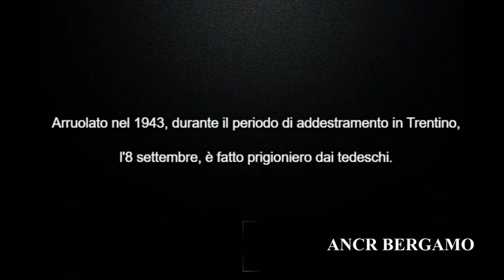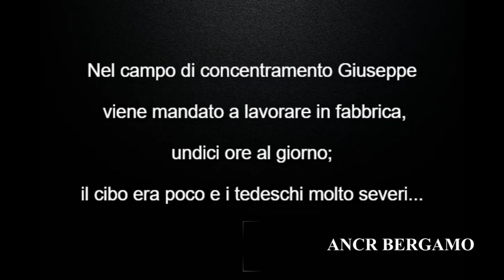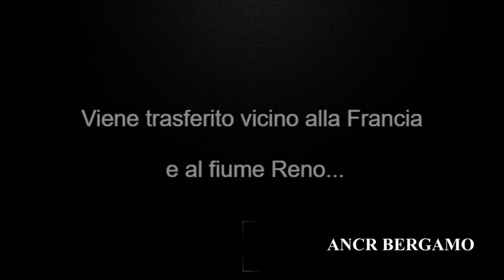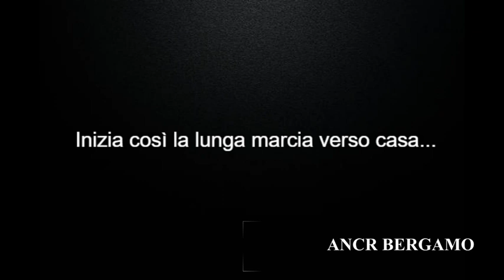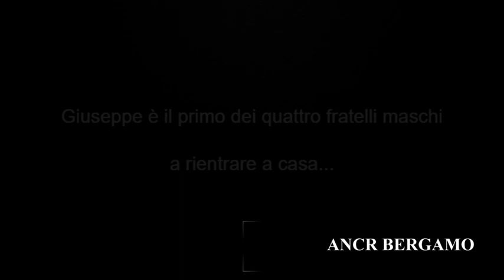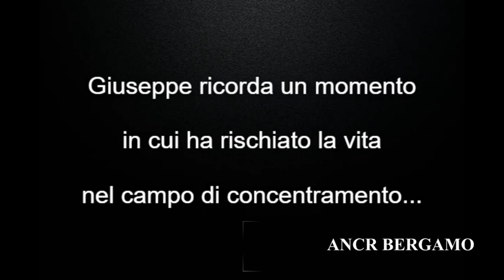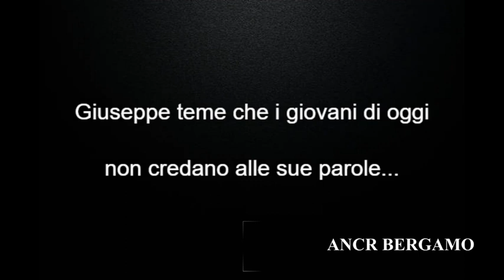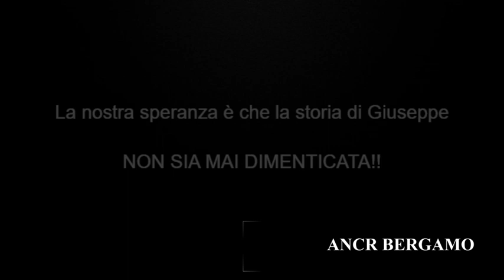“Le voci della memoria: il reduce Giuseppe Carrara racconta…”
In questa intervista il reduce Alpino Giuseppe Carrara, classe 1924, originario di Serina, ma attualmente residente a Seriate, racconta la sua breve permanenza nelle caserme militari trentine e poi il suo internamento nei campi di concentramento in Germania e Francia.
Una storia molto toccante la sua, nato in una povera famiglia contadina delle valli bergamasche, la sua gioventù è segnata dal duro lavoro nei campi e nei boschi, macchiata poi dalla brutalità della guerra, che si porterà via il suo caro fratello Flaminio impegnato nella campagna di Russia con gli Alpini.

Ringraziamo la famiglia Carrara per la disponibilità e l’accoglienza.

Federazione ANCR Bergamo